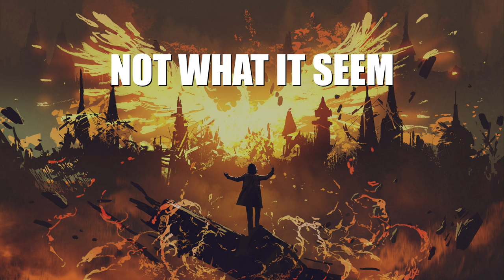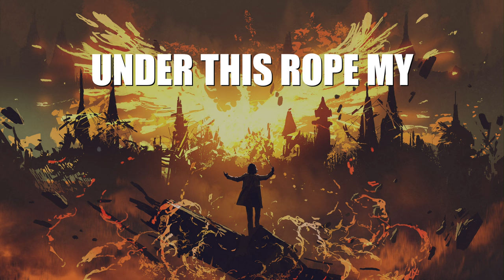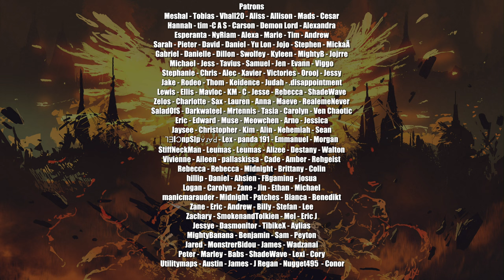Nathan Wagner - Imposter (Remastered)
Hey everyone! Here's another remaster for "Imposter." Really hope you like it! Next week, I'll be releasing an extended version of "Anxiety." Love you all so much. Thank you thank you thank you for taking the time to listen. I never thought anyone would care. Sending all my love :)

All instruments produced and performed by Nathan Wagner

Lyrics

Walking this tight rope, one
Misstep I'll fall to the den
The higher you fly just the steeper
The fall when it ends
Oh, I'm an imposter, I'm not what I
Seem
If you could just hear all the things
That I think
The anger that's boiling when
Jealousy scrеams
All these illusions will bury me
Deep

Drеams of my downfall, convinced
That they'll see me someday
Lying there naked no hiding in
Money and fame
Be careful of power, it's not what it
Seems
If you ain't integrous, a scoundrel
Like me
It'll send you to heaven until it
Meets hell
Where everyone's laughing as
You're locked in your cell

The fire is rising right under this
Rope
My armors igniting, I start to let go
My mask burns to ash and my face
Is revealed
Well we've made it at last now I'm
Forced to be real
With this mess, I've made
Destructive ways
These sinful games I keep on
Playing
If I fall short, would you endure
Or tear my soul with strife and Scorne